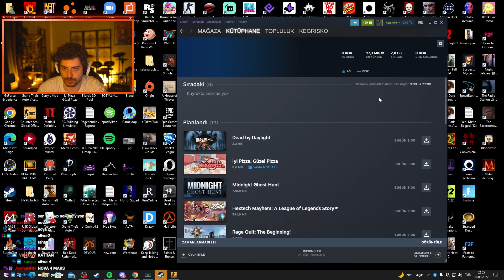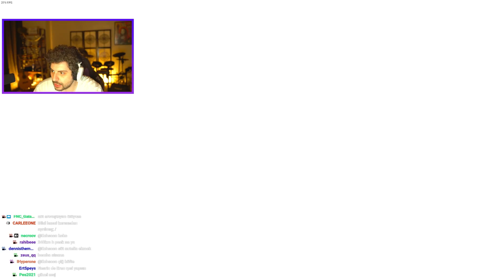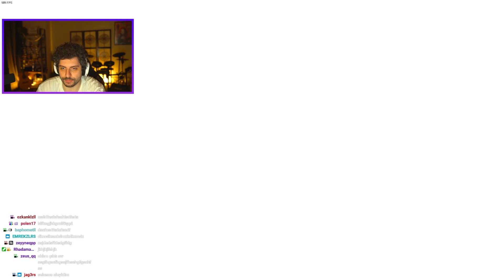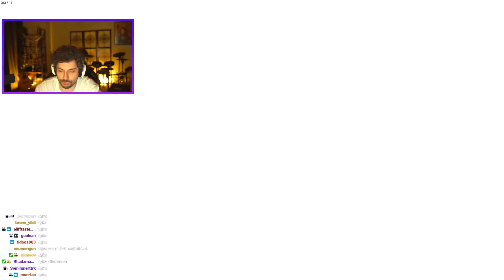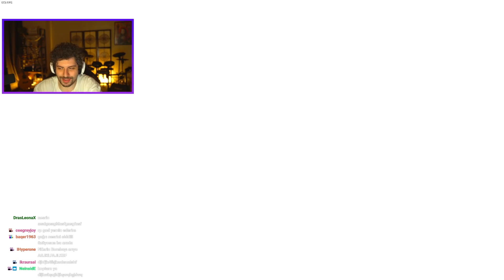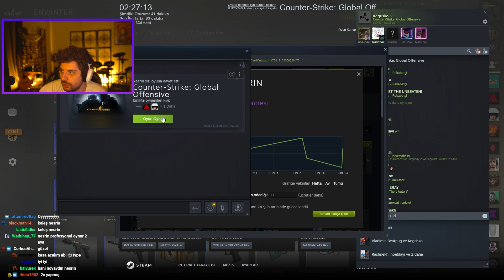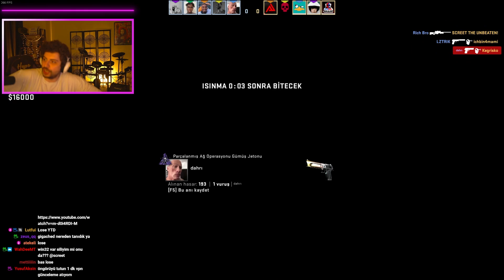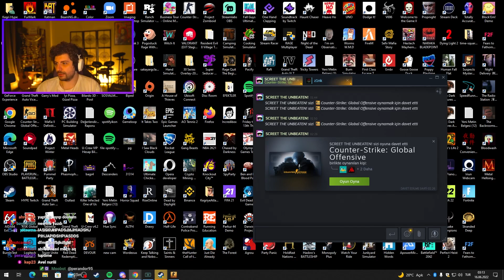Gece Seski #1 | Ekip ile Counter-Strike: Global Offensive | Hype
Kegri oyun serisinde menüde  ekip ile Counter-Strike: Global Offensive var!